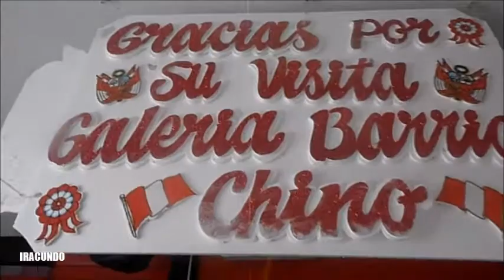En el Centro de Lima por la calle Capon -Jiron Ucayali --- julio 2017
Un  recorrido por  esta parte  de la  capital .